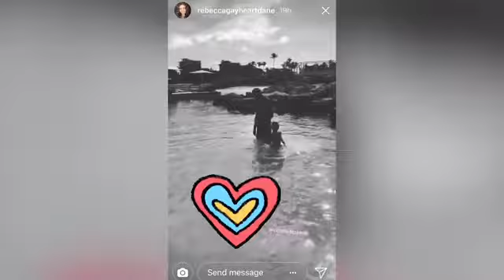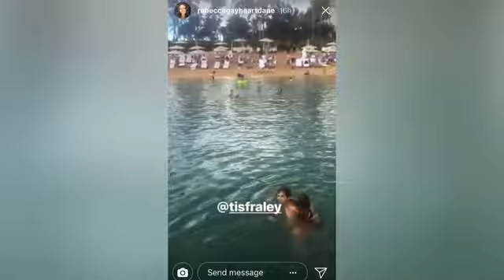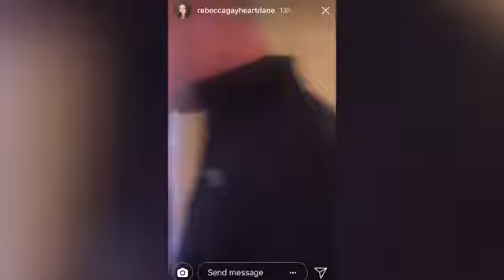Rebecca Gayheart shares video from her family Hawaiian vacation